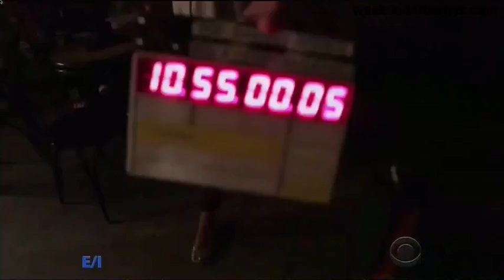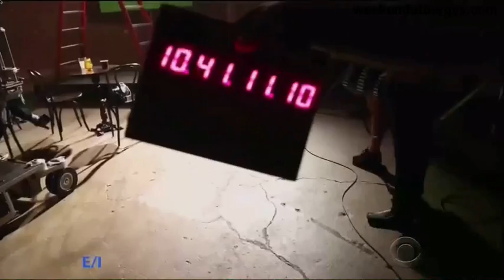Brad Marchand on Gamechangers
Brad Marchand behind the scenes on CBS Gamechangers